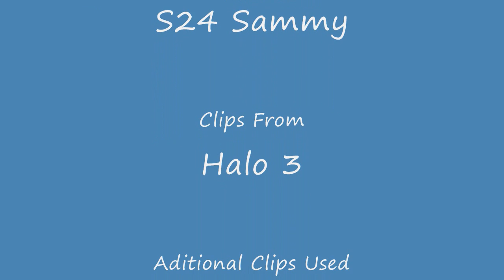Mythic & Mythic II Skulls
Mythic
Assembly
Orbital
Sandbox

Mythic II
Citadel
Heretic
Longshore